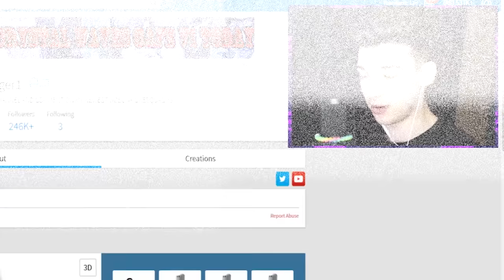Roblox YouTubers Sing Jingle Bell Rock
In this video a few awesome Roblox YouTubers sing Jingle Bell Rock!

@Flamingo @PokeRoblox @Sketch @KreekCraft @MiniToon @Kaden Fumblebottom @Jayingee @Hyper @Tofuu @Thinknoodles @LankyBox @KonekoKitten @FGTeeV @Devoun @ZephPlayz @ItsFunneh @InquisitorMaster @Laughability @RussoPlays @Calixo - Roblox Adventures @DanTDM @Denis

Inspired by @YouTubers Sing